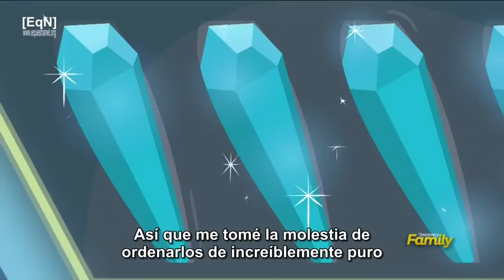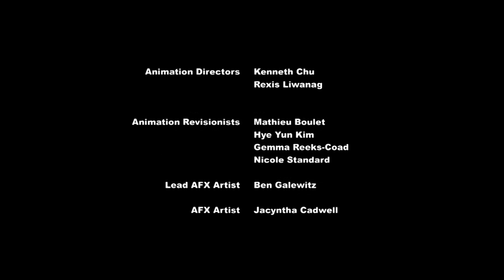My Little Pony: Season 6 Episode 1 [Sub Español]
Traducida por Equestria net
Vdeo de Equestria  Net